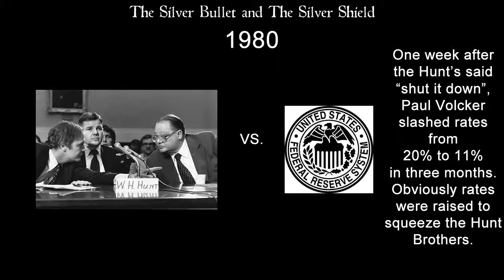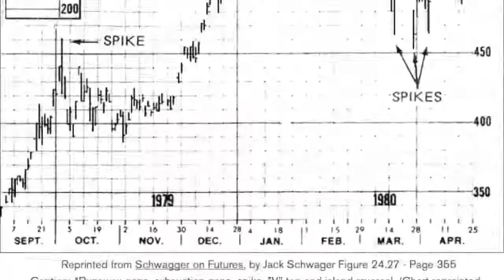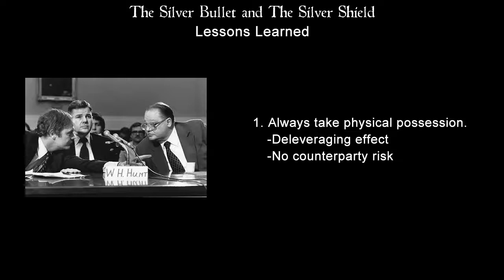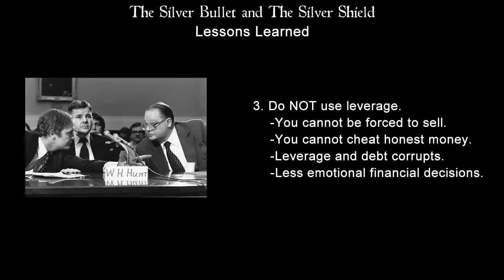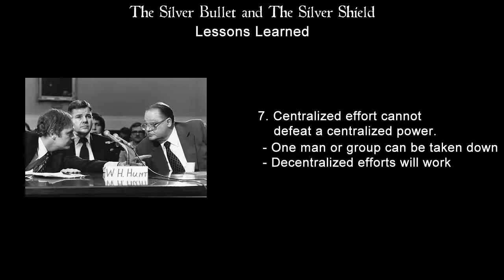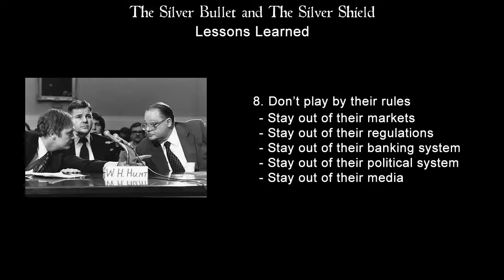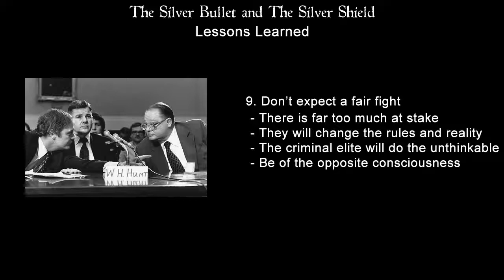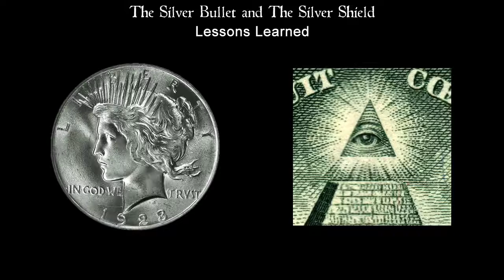Silver The Hunt Brothers Story 2 of 2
- Educating Traders Since 2003 * FREE TRADING SIGNALS * FREE BOOKS about TRADING

This is the story about Silver and the Hunt brothers.